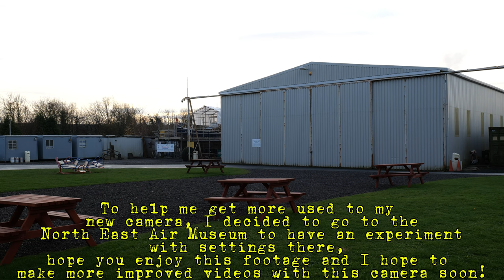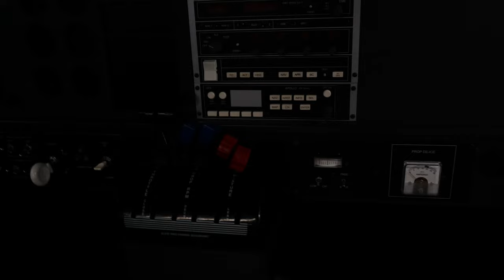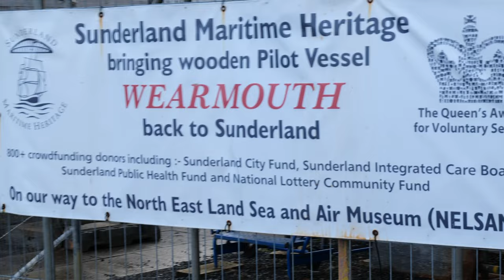NORTH EAST LAND, SEA & AIR MUSEUM 2024 VISIT (EXPERIMENTING WITH THE PANASONIC LUMIX S5 DSLR)